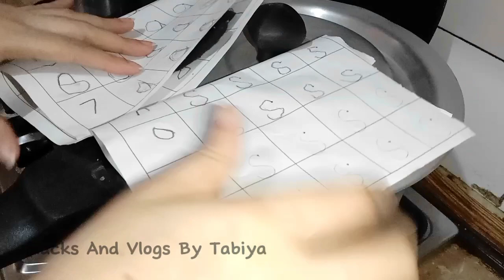Ingenious Life Hacks You Should Try At Home || Life Saving Hacks || Tips and Tricks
amazing hacks
home hacks
life saving hacks
life saving tips
kitchen Hacks
kitchen tips and tricks
hacks for girls